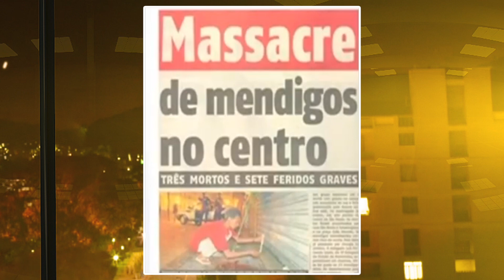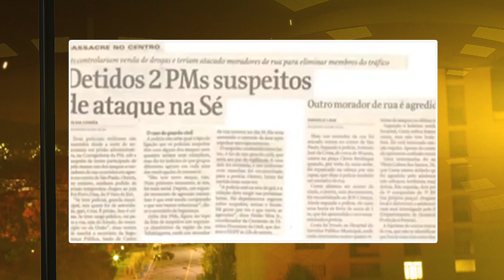SEMANA DE LUTA DA PESSOA EM SITUAÇÃO DE RUA TEM INÍCIO EM POÇOS DE CALDAS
De 15 a 19 de agosto serão realizadas diversas atividades especiais para as pessoas que vivem em situação de rua no município.